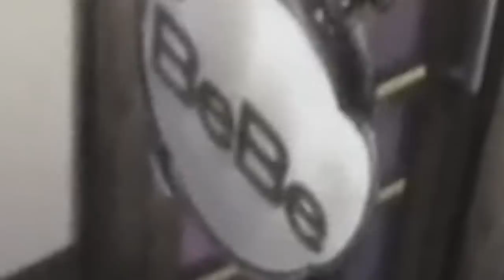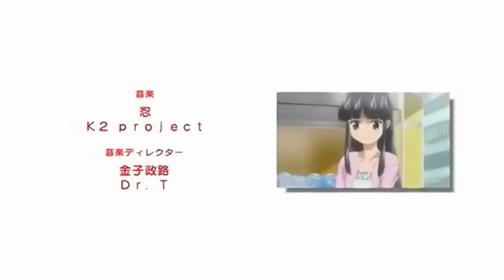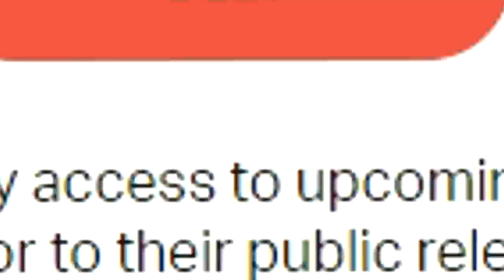BOKU NO PICO IN 13 MINUTES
A wholesome anime in 13 minutes